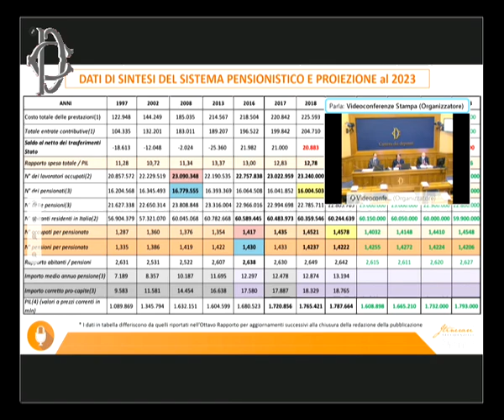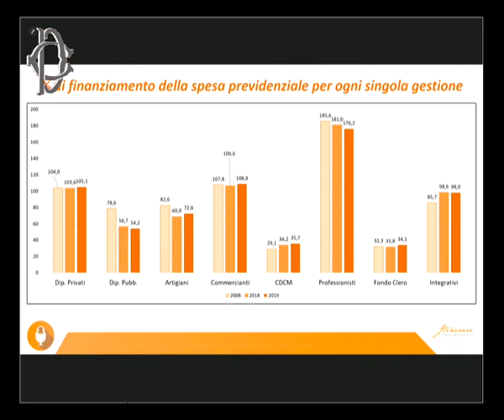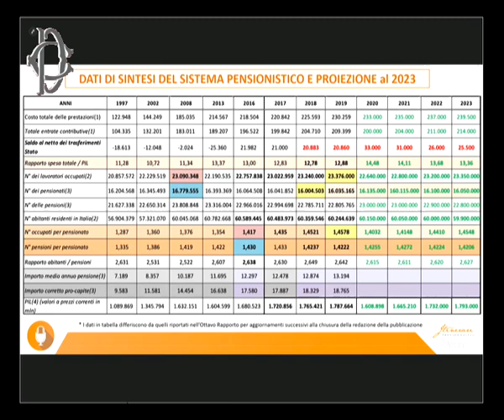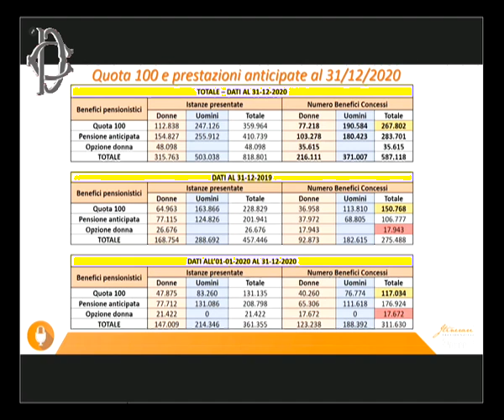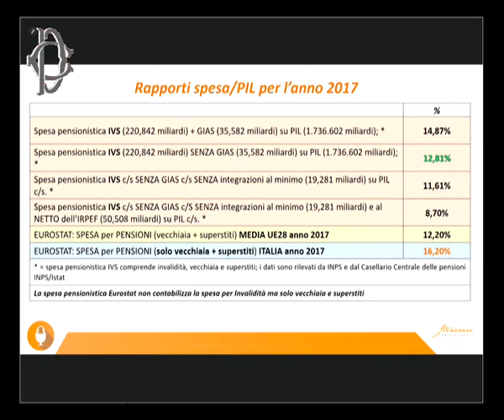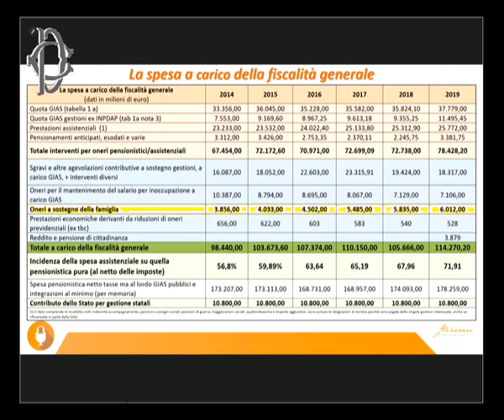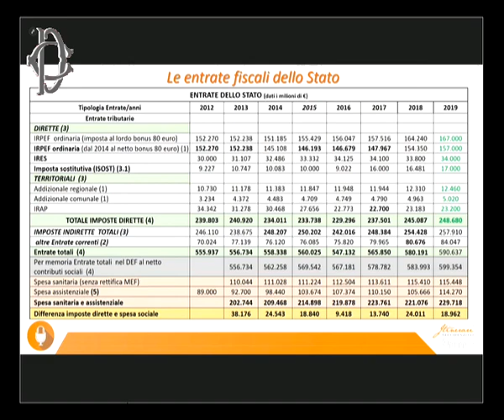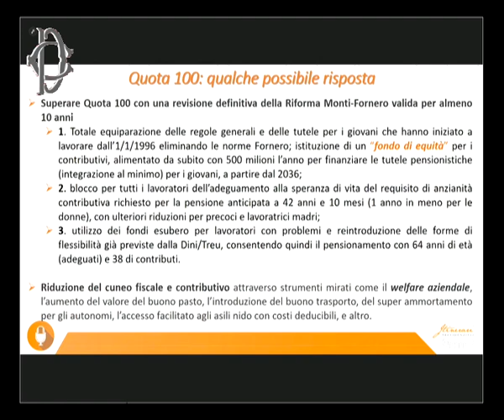Roma - Conferenza stampa di Paolo Russo (16.02.21)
- Roma - Presentazione VIII rapporto “Il Bilancio del sistema previdenziale italiano” – Conferenza stampa di Paolo Russo (16.02.21)